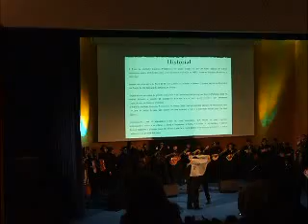Tunadão1998 Velhinhos - Ai Viseu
Ai Viseu, pela Tunadão Velhinhos na abertura do 4º Citadão